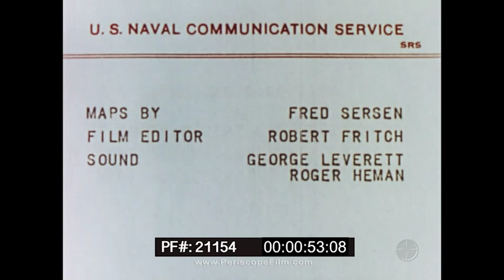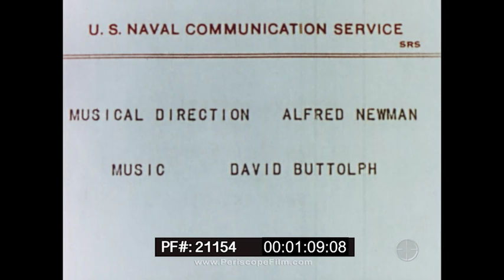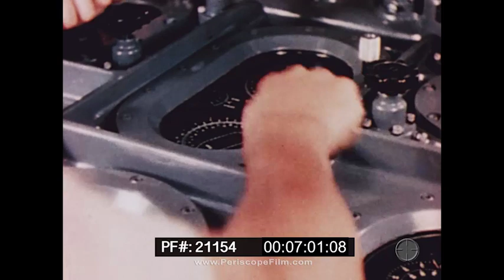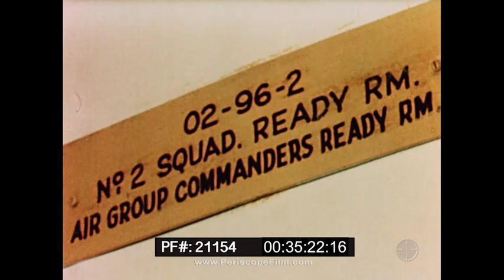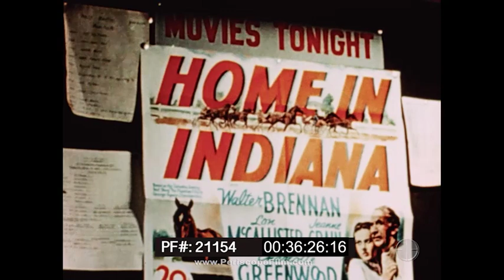THE FIGHTING LADY *RESTORED VERSION* USS YORKTOWN IN WWII EDWARD STEICHEN 21154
THE FIGHTING LADY is one of the great documentaries to emerge from WWII. Shot in 1944, this documentary was produced by the U.S. Navy, directed by famed photographer Edward Steichen and narrated by Lt. Robert Taylor USNR.

The plot of the film revolves around the life of seamen on board an anonymous aircraft carrier. Because of war time restrictions, the name of the aircraft carrier was disguised as "the Fighting Lady", although she was later identified as the Essex class USS Yorktown CV-10. ("Fighting Lady" was the known moniker of the Yorktown, just as "Lady Lex" for Lexington, "The Big E" for Enterprise, etc...) A few shots of aircraft landing were filmed aboard the Yorktown's sister ship USS Ticonderoga.

Frequently mentioned is the adage that war is 99% waiting. The first half or so of the film is taken up with examining the mundane details of life on board the aircraft carrier as she sails through the Panama Canal and into the Pacific Ocean, finally seeing action at Marcus Island (attacked in 1943). The film provides aerial views of a series of airstrikes at Japanese bases in the Pacific theatre.

Following an attack on Kwajalein in early 1944, intelligence reports that an armada of Japanese ships is massing near Truk, a major Japanese logistical base in the Carolines. The Fighting Lady and some of her task force are sent on a "hit and run" mission to neutralize it and return to Marcus, but not to attempt a landing.

Once the ship returns from the massive, two-day Truk raid, it is then sent to the waters off the Marianas and participates in the famous "Marianas Turkey Shoot".

At the very end some of the servicemen who appeared in the film are reintroduced to us, and the narrator informs us that they have died in battle.

The film was originally shot on 16mm stock and uses Technicolor footage shot by "gun cameras" mounted directly on aircraft guns during combat. This gives a very realistic edge to the film, while the chronological following of the ship and crew mirror the experiences of the seamen who went from green recruits through the rigours of military life, battle, and, for some, death.

Due to her fighting heritage, and to honor all carrier sailors and airmen, the USS Yorktown is on permanent display at Patriots Point in Charleston, SC.

Alfred Newman's musical theme originally appeared in Vigil in the Night and was reused in Hell and High Water and in many 20th Century Fox film trailers.